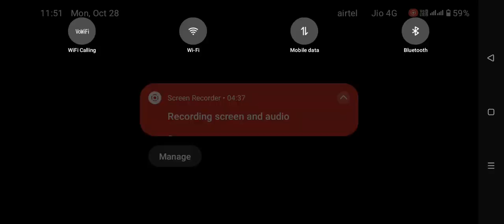Thar and Swaraj full speed impossible stunt viral trending video